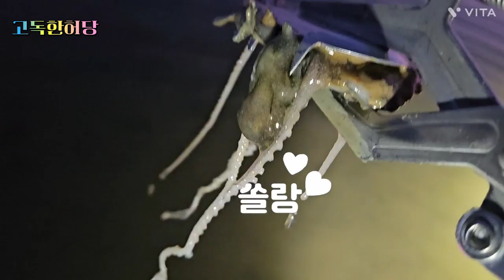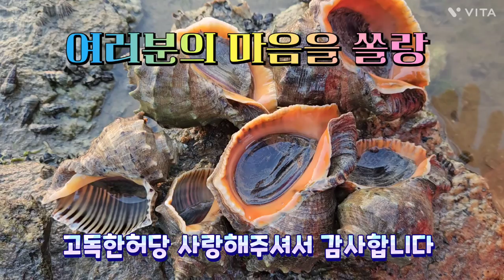해산물백화점 사장은 당신 해루질 가보즈아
뻘낙지하면 떠오르는 서해권역 무안의 해루질 영상입니다
꽝이 절대 없죠 다만 계절별, 수온, 풍향 등에 따라
나오는게 달라요
해루질 초보라도 누구나 손쉽게 뭐라도 잡을수 있는곳
무안의 비밀포인트를 다녀왔어요

고독한허당채널은 각 지역의 맛집탐방, 해루질, 민루질(다슬기잡기)등 여러가지 일상의 재미난 일들을 기록하며

배경음악 vita 엡 뮤료음원